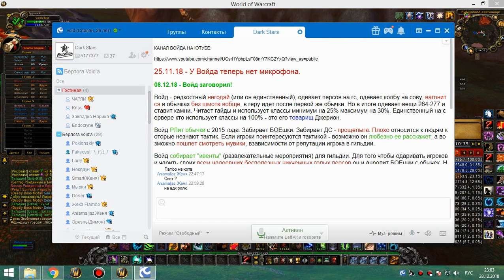рс 25об мишка 28 12 18